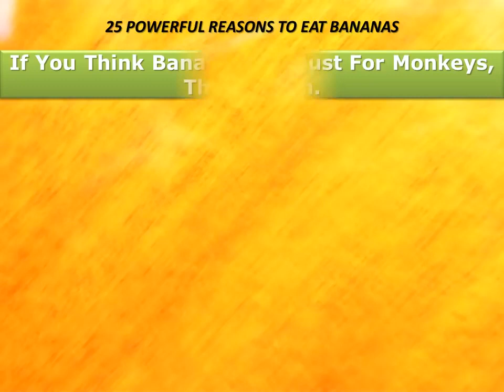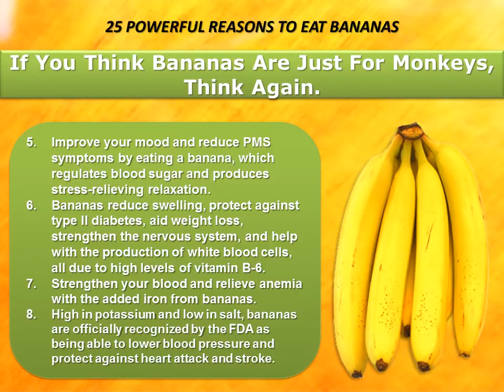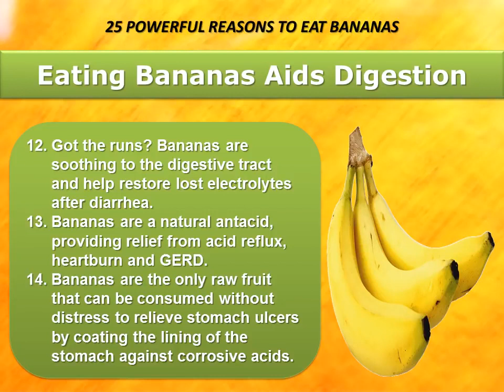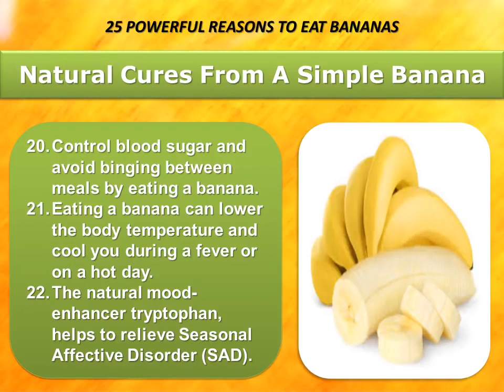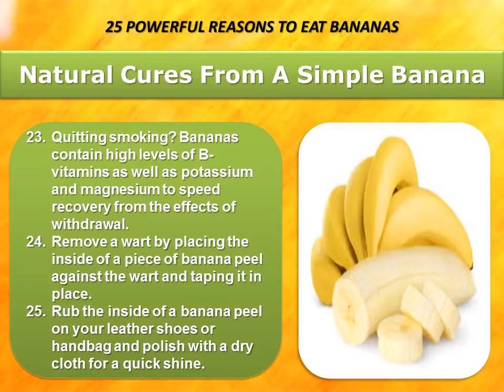POWERFUL REASONS WHY WE SHOULD EAT BANANA/ HEALTH BENEFITS OF BANANA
Powerful reasons why we should eat bananas and what are the health benefits of eating them  I am sharing this video to let people know the benefit of it.